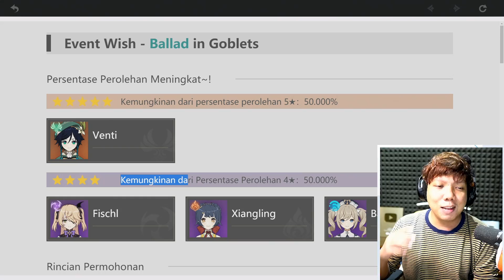GACHA 90x DiLUC DiLUC DiLUC ?? | Genshin Impact Indo